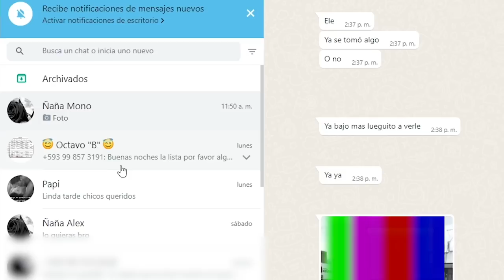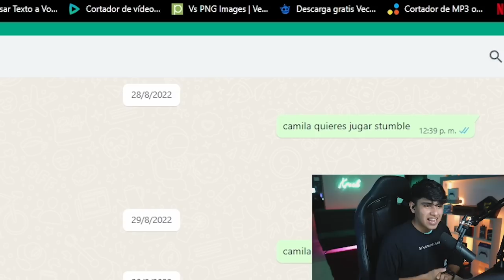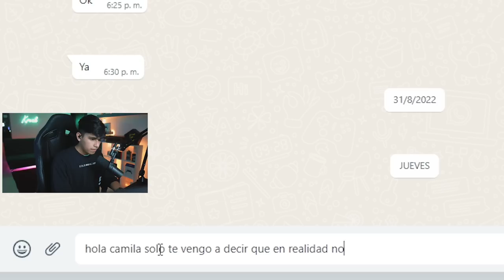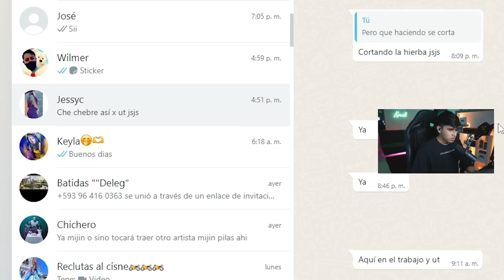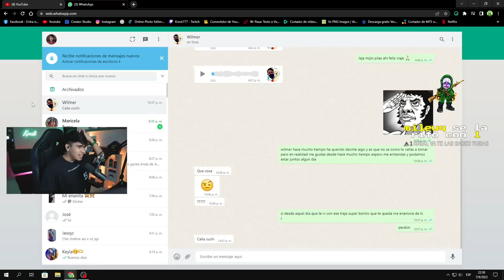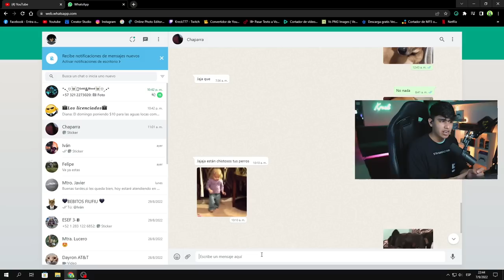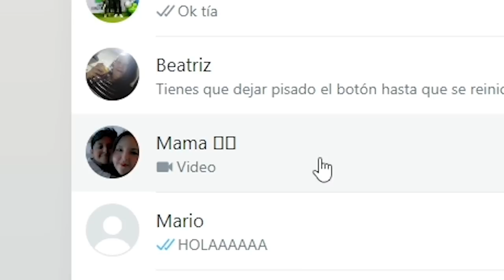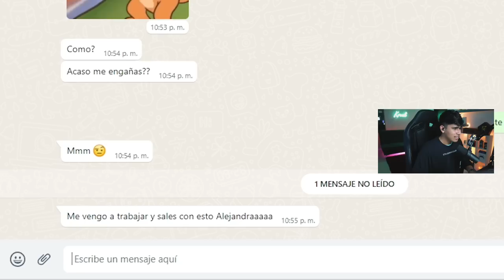ENTRANDO AL WHATSAPP DE MIS SUSCRIPTORES 🤣🔥😈🥵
Si descargas el juego mediante este enlace o código QR, recibirás un paquete inicial de 20 000 de comida, 100 000 de oro, 3 gemas y a Mothman

Descarga Monster Legends ahora y comienza a coleccionar los nuevos monstruos de The Walking Dead